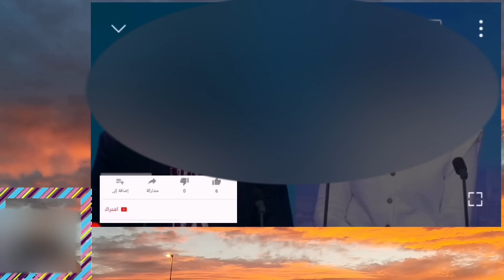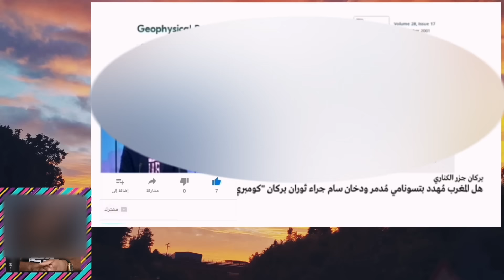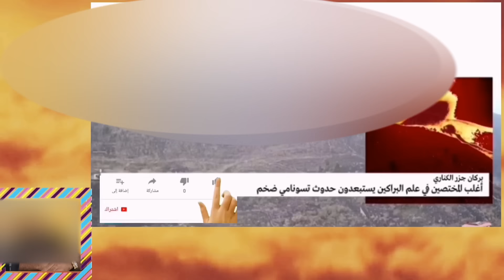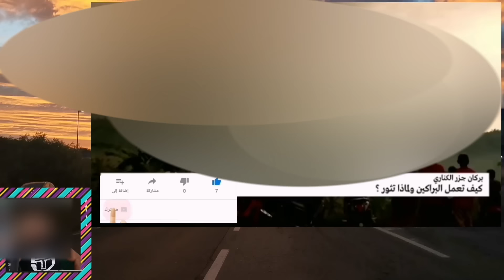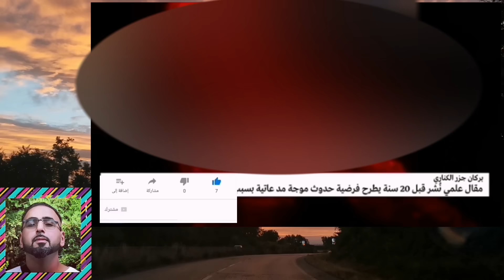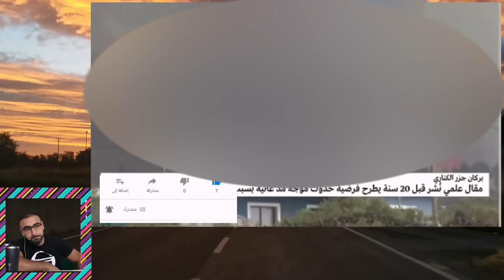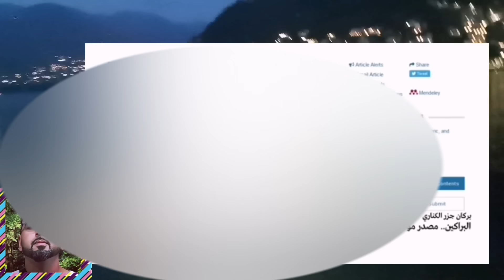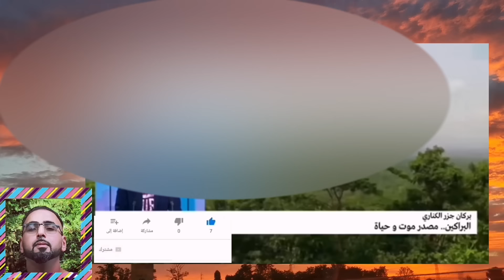بركان لابالما بجزر الكناري🌋🌊 تسونامي المغرب هل فعلاً سيكون تسونامي في المغرب ؟ canay island volcano🔴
بركان لابالما بجزر الكناري🌋🌊 تسونامي المغرب هل فعلاً سيكون تسونامي في المغرب الجواب  هو مستبعد 🤔🤔